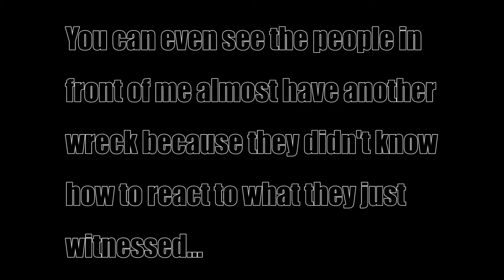Truck Pre-wreck Interstate 75 NB 9/11/19 8:47PM EDT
This is my dashcam video of the truck that was the cause of a major pile up on Interstate 75 NB tonight 9/11 around 8:45PM. You will see a group of cars hitting their brakes fairly quickly in front of me as I am driving and then all of sudden how quickly we all pass him and the tractor trailers having hard time swerving to miss him in time after I pass it.